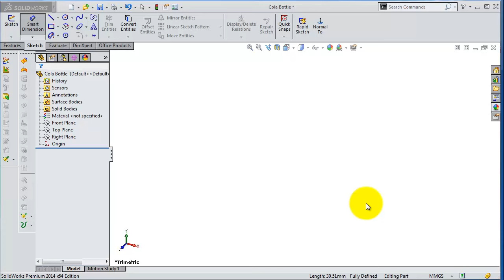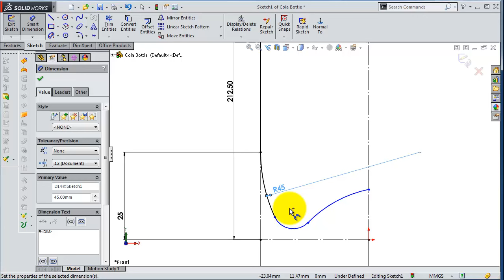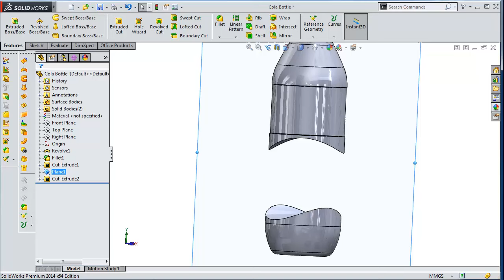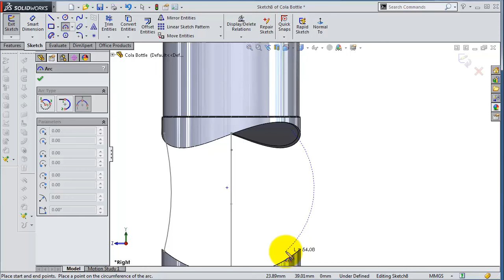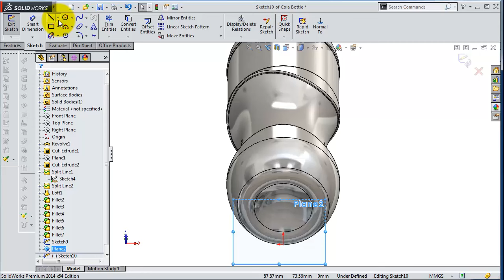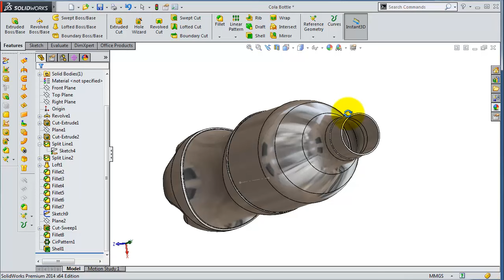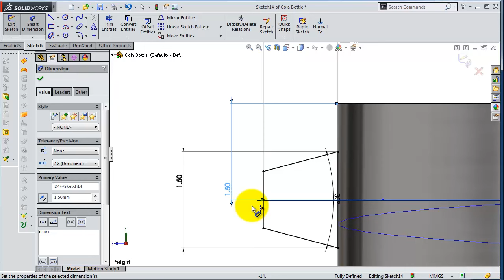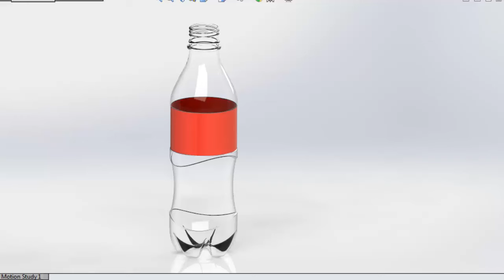SolidWorks Tutorial #181: Cola Bottle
This Channel contains topics about:

- SolidWorks Sketch
- SolidWorks Surface
- SolidWorks Motion
- SolidWorks Weldments
- SolidWorks Mold Design
- SolidWorks Simulation
And MORE